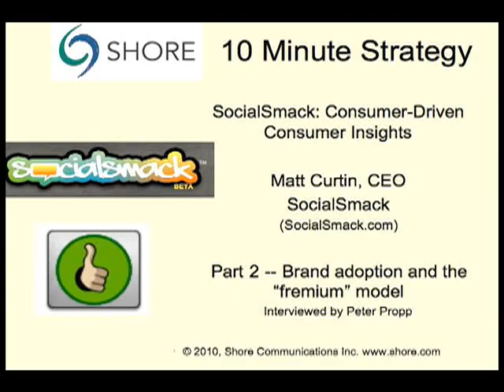Social Smack -- Consumer-led insights Part 2 (10MinuteStrategy).mov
Peter Propp interviews Matt Curtin, Founder and CEO of Social Smack on the rollout of the SocialSmack platform.  Consumer adoption patterns, brand engagement model (Fremium-oriented of course), and partnerships.  Is SocialSmack a platform or a feature?  It is a platform that has great features for brands to leverage to gain insight from consumers via "Props" or "Drops" right after they've had a brand experience.